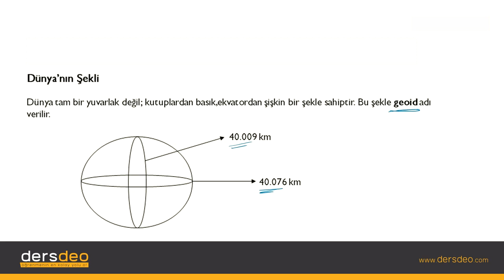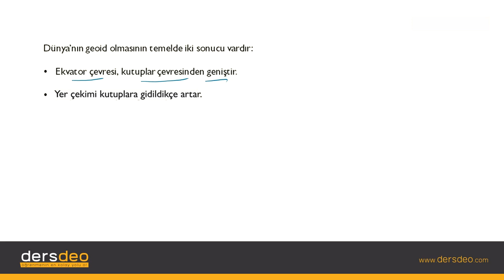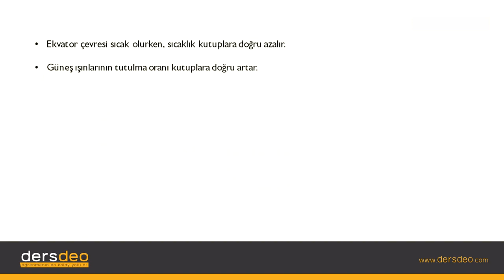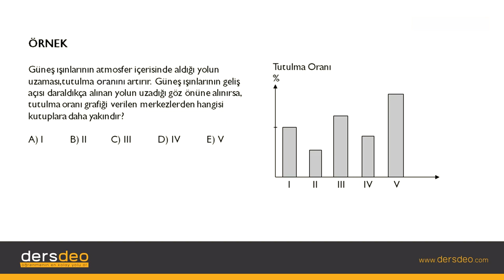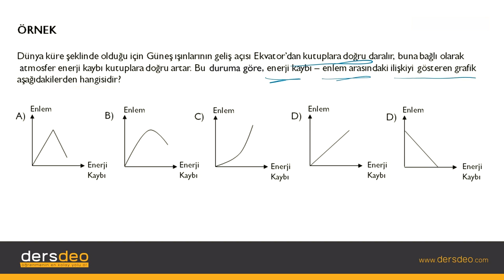Coğrafya, Coğrafi Konum, Dünyanın Şekli ve Hareketleri, Dünyanın Şekli ve Sonuçları-1